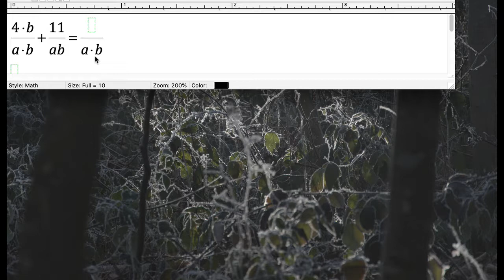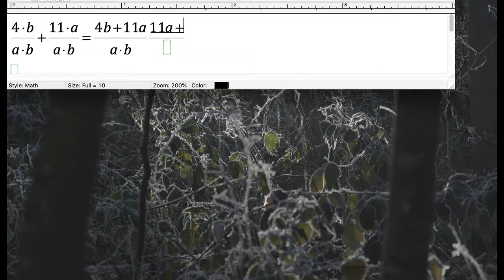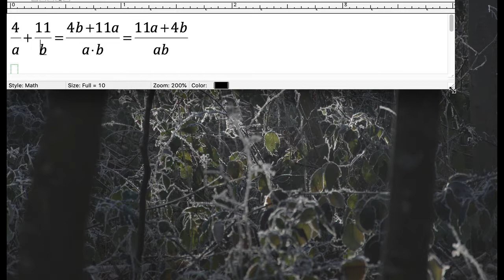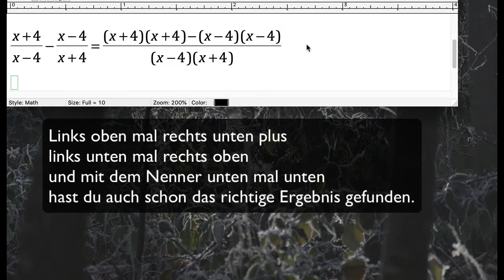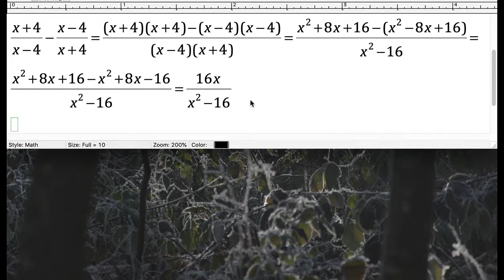FC5 Bruchterme 1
Rechnen mit Brüchen und Variablen. Auch die binomischen Formeln kommen hier vor.